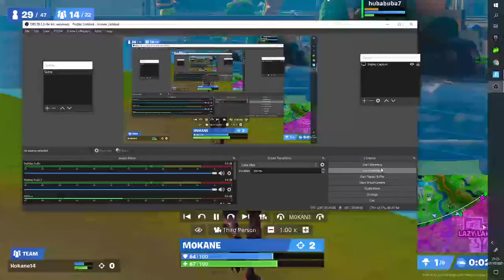No Way I Just Hit That (Fortnite)